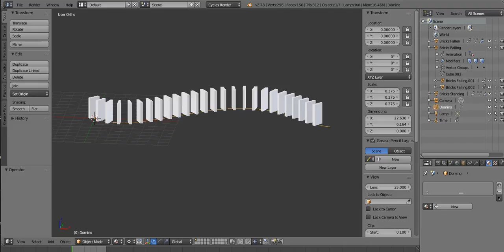Blender Falling Dominos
I completed another portion of my paid tutorial, creating fallen dominos. (Udemy, Mastering Drivers in Blender 3d) I had alot of problems with Blender v2.78c crashing during this time. I did not bothe rwith adding materials and such due to this. Don't know why it was happening. :(